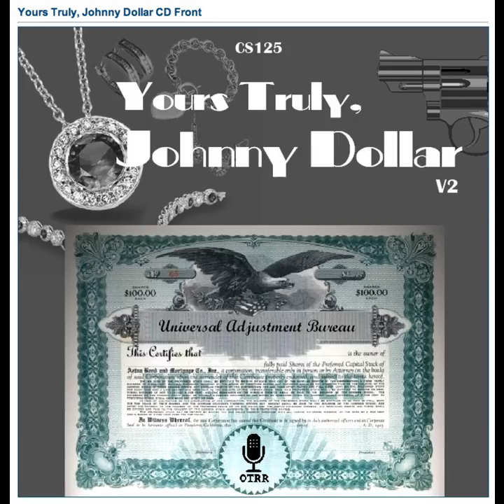Yours Truly, Johnny Dollar - 591108 662 The Larson Arson Matter